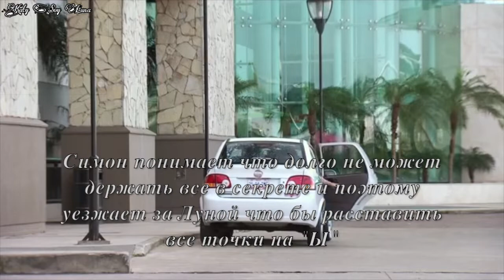Трейлер // "Все решено за меня" // Katy Soy Luna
✨Я монтирую в iMovie.